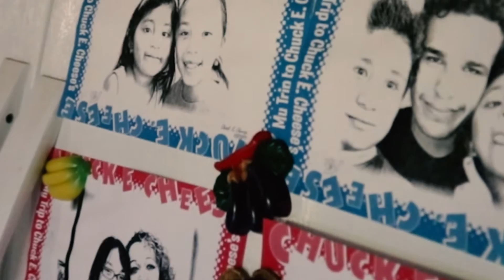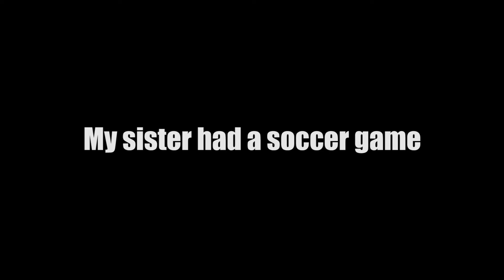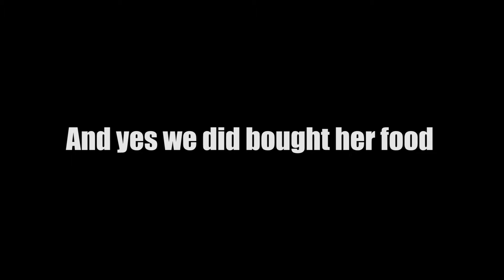My favorite fast food place?!?!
I hope you all enjoyed the video! If you did make sure to SMASH that thumbs up button!! As always guys, live to the fullest!!

Artist- Anthony Russo
Song- 2 lanes

Ending song:
Party Monster- The Weeknd